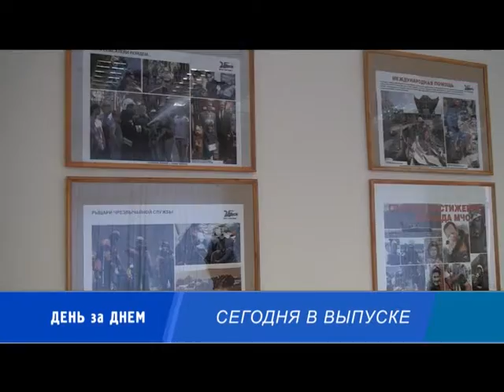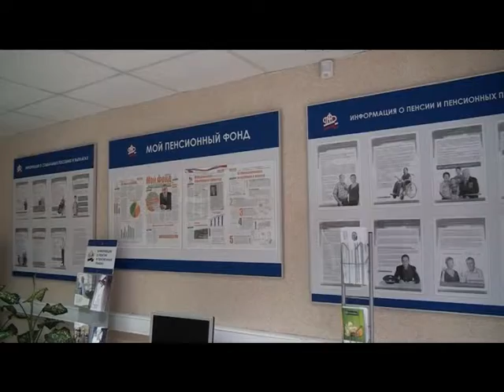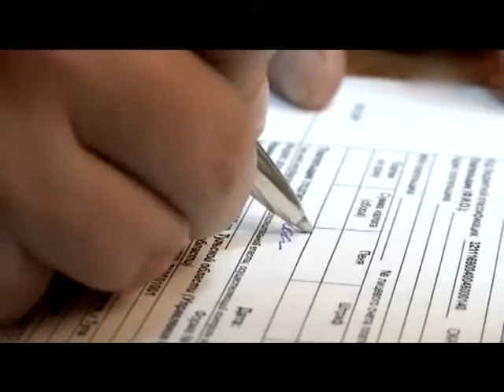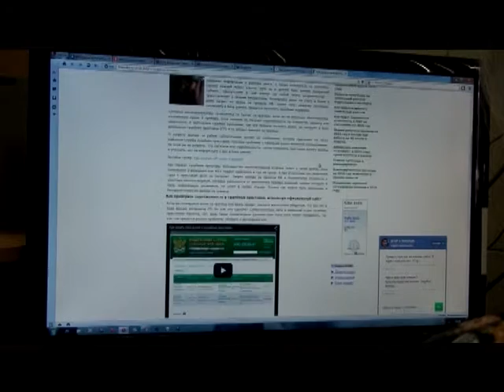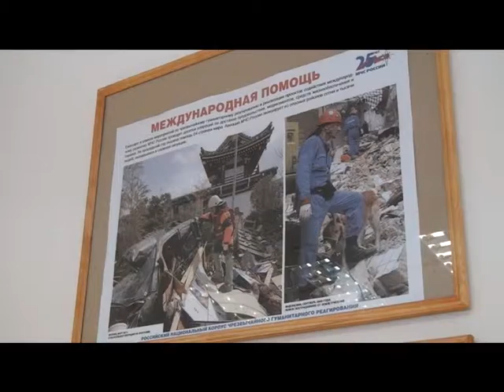Десна-ТВ: День за днем от 12.11.2015 г.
В выпуске:
1. О переходе в негосударственный пенсионный фонд.
2. Невыездные должники.
3. Юбилейная выставка. 25 лет со дня образования МЧС.
4. 13 турнир по боксу памяти С. Крылова.